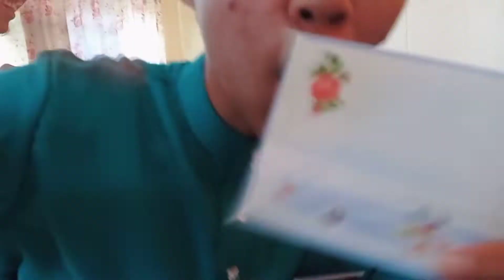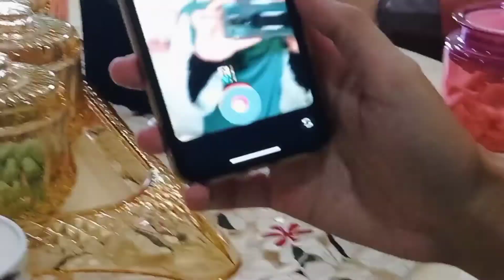Kurniaan Aidilfitri The Ramleys (cover)